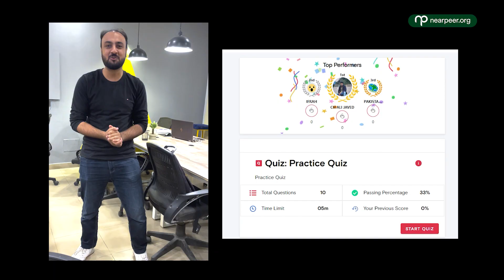All Nearpeer CSS Compulsory Courses Free of Cost | Prepare for CSS Screening Test 2023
Hey, CSS aspirants!
Do you know that you can win all Nearpeer CSS Compulsory courses free of cost?
Yes, it's true. But how?
Nearpeer is announcing a free quiz every week for CSS preparation. Simply solve these quizzes and if you are in the first 5 positions, you can easily win all courses free of cost.